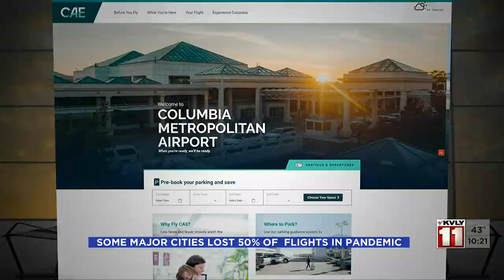News 1000PM News April 1 Part 3